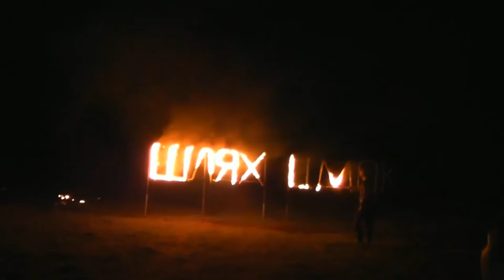Гостиничный комплекс Сергуч - фестиваль «Шлях Цмока», Отдых в Беларуси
🌳   Гостиничный комплекс «Сергуч» расположен в Лепельском районе Витебской области в пределах Березинского биосферного заповедника в 3 километрах от автомагистрали Минск-Витебск. В заповеднике созданы все условия для отдыха и проживания туристов. Многочисленные лесные массивы, обилие красивейших мест располагает к прекрасному отдыху.

👌   Четырехэтажное здание удачно вписывается в лесной ландшафт, содержит 35 комфортабельных номеров различных категорий, номера оборудованы телевизорами, холодильниками. Имеется бар, ресторан, банкетный и бильярдный залы. Деревянные беседки для отдыха и обустроенные площадки для пикников дополняют архитектурный ансамбль. В гостиничном комплексе можно взять напрокат велосипеды, бадминтон, мячи, скакалки, спортивные обручи, в зимний период - санки и лыжи.

💃   Недалеко от комплекса расположены небольшой водоем, Музей природы, Дом экологического просвещения, вольеры с дикими животными, экологические тропы, магазин, почта, банк, фельдшерско-акушерский пункт.